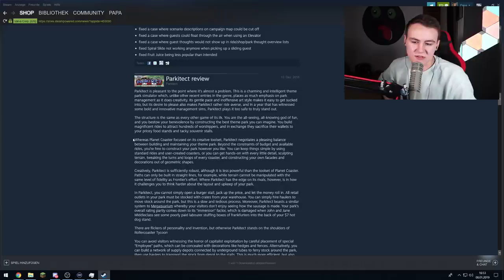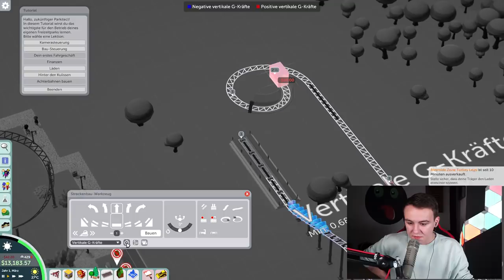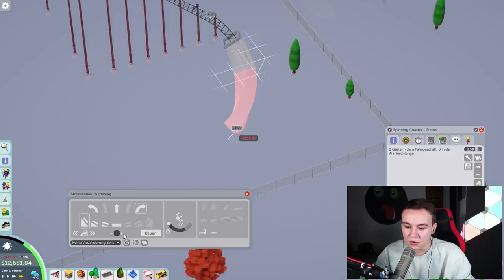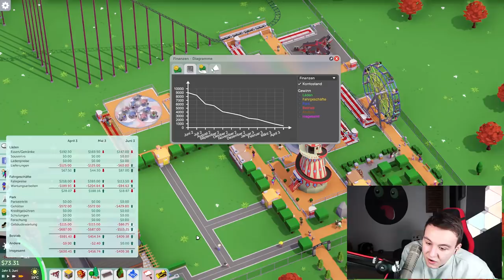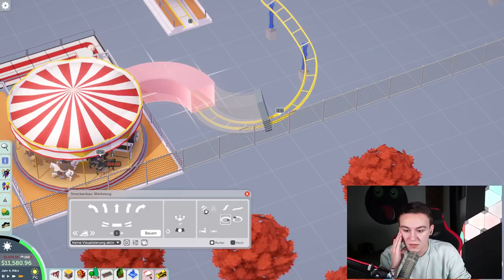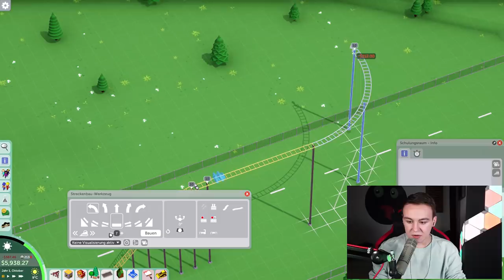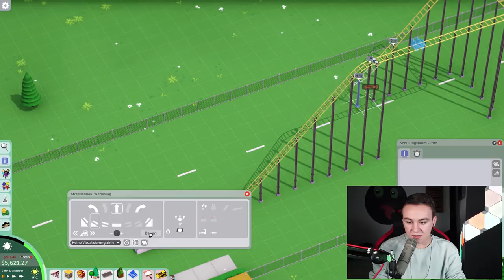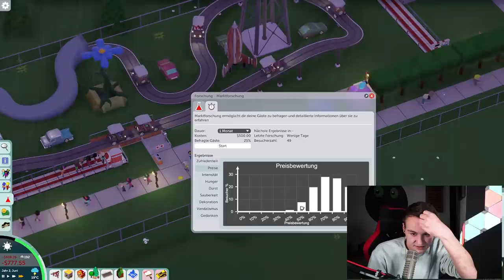HEUTE LASSEN WIR BALLONS PLATZEN!! [Deutsch/HD] (LIVE)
Hier könnt ihr mir spenden und es wird im Livestream angezeigt!